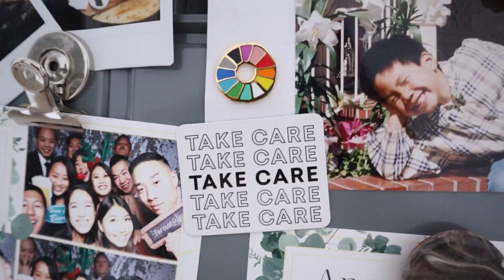creating positive change in my life | turning an ordinary work day extraordinary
2 month into the new year check-in: sharing how I've been more intentional with creating change in my life to stay focused, be present, and enjoy the little in-between moments.

🧡 Free Audible membership

H O M E

╰ Jewelry holder
╰ Fjord candle

🛏 Bedroom:
╰ White 2-tier desk